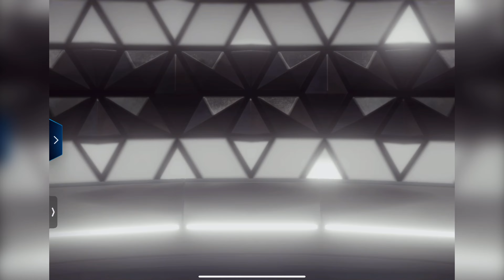[狂野飆車9]你真的值5000分？@@ Koenigsegg Gemera多人比賽測試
後期製作editing application：
Recording錄影程式：Samsung built-in recording
後期製作應用程式Editing： powerdirector